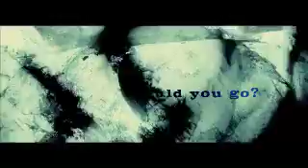Daredevils | The Human Bird | Channel 4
A new series of films looking at people who push themselves to the absolute physical and mental limit, including Jeb Corless who aims to fly down the Matterhorn in a winged teflon suit.

Monday | 9.00pm | Channel 4